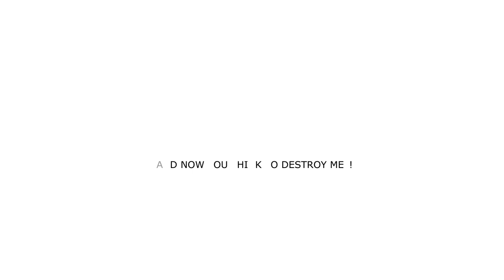Technocracy - Official Teaser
We develop a game combining top-down shooter elements with a role-play gaming experience. The game is set in the world of the future in one of the city-state corporations filled with their security services, secret organizations, AI battles and, of course, you. Whether you like it or not, but people live this way for a long time, and they do not have even the slightest idea of changing anything in their own way of life. You’re unlikely to see people's revolutions here, more likely a bulldogs fight under the carpet, where only echoes of this struggle will be heard to ordinary inhabitants of the city and you.